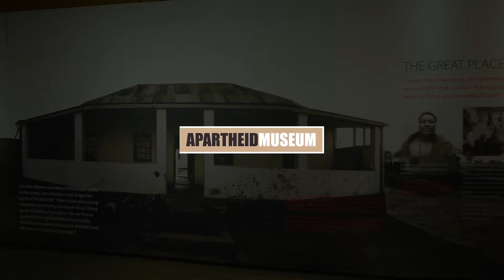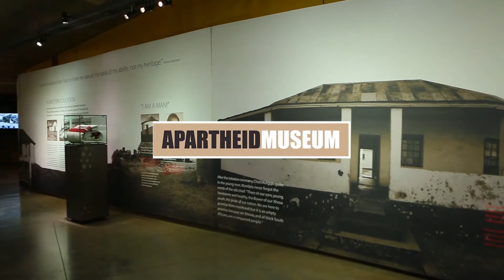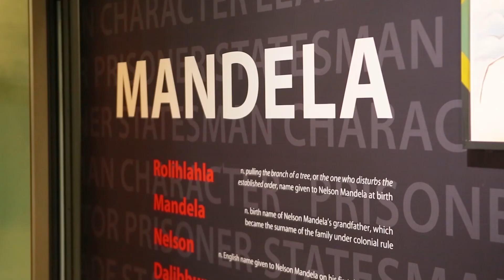Apartheid Museum- Freedom Day 27 April 2017- Khehla Shubane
The Apartheid Museum opened in 2001 and is acknowledged as the pre-eminent museum in the world dealing with 20th century South Africa, at the heart of which is the apartheid story.

In 1995 the South African government set up a process for the granting of casino licenses, establishing an agency to do this called the Gambling Board. The bid documents stipulated that bidders should demonstrate how they would attract tourism and thereby grow the economy and stimulate job creation.

A consortium, called Akani Egoli (Gold Reef City), put in a bid that included the commitment to building a museum. Their bid was successful, the Gold Reef City Casino was built and an adjacent piece of land given for the construction of a museum.

The cost of the construction of what became the Apartheid Museum - approximately 80 million rand - was paid for by Gold Reef City.

The museum is registered as a Section 21 company (incorporated not for gain) with an independent board of trustees, the chairman of which is Dr John Kani. The company is separate from Gold Reef City, which has leased the museum to the Section 21 company for the duration of the casino licence. The museum therefore relies on donations, contributions and sponsorships to sustain its growth.

The Apartheid Museum, the first of its kind, illustrates the rise and fall of apartheid.

An architectural consortium, comprising several leading architectural firms, conceptualized the design of the building on a seven-hectare stand. The museum is a superb example of design, space and landscape offering the international community a unique South African experience.

The exhibits have been assembled and organized by a multi-disciplinary team of curators, film-makers, historians and designers. They include provocative film footage, photographs, text panels and artefacts illustrating the events and human stories that are part of the epic saga, known as apartheid.

A series of 22 individual exhibition areas takes the visitor through a dramatic emotional journey that tells a story of a state-sanctioned system based on racial discrimination and the struggle of the majority to overthrow this tyranny.

For anyone wanting to understand and experience what apartheid South Africa was really like, a visit to the Apartheid Museum is fundamental.

The museum is a beacon of hope showing the world how South Africa is coming to terms with its oppressive past and working towards a future that all South Africans can call their own.